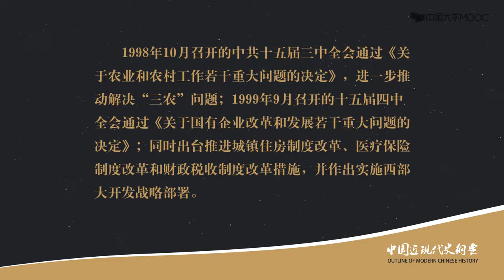14 4 1 南方讲话和改革开放新的历史性突破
播放列表名称：中国近现代史纲要
0 绪论

0.1 中国近现代史纲要课程的性质、功能和任务

0.2 如何认识历史的主流和本质

0.3 中国近现代史的主题和主线

0.4 中国近现代史的历史分期和“纲要”的基本框架

0.5 学习“中国近现代史纲要”的方法

0.6 自学PPT

0.7 教学大纲（供教师参考）

单元作业（同伴互评）

单元测试

1 上编  从鸦片战争到五四运动前夜（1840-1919）

上编综述 风云变幻的八十年

1.1 鸦片战争前的中国和世界

1.2 中国半殖民地半封建社会的形成

1.3 近代中国的主要矛盾和历史任务

1.4 自学PPT

1.5 教学大纲（供教师参考）

单元测试

2 第一章  反对外国侵略的斗争

2.1 导学

2.2 资本-帝国主义对中国的武装侵略

2.3 不平等条约体系及后果

2.4 中国人民反抗外来侵略的斗争历程

2.5 反对外来侵略战争失败的原因

2.6 民族意识的觉醒

2.7 自学PPT

2.8 教学大纲（供教师参考）

单元测试

3 第二章  对国家出路的早期探索

3.1 导学

3.2 从《天朝田亩制度》到《资政新篇》

3.3 洋务派的求强求富

3.4 早期改良主义知识分子思想主张

3.5 昙花一现的百日维新

3.6 戊戌维新运动失败的原因与教训

3.7 自学PPT

3.8 教学大纲（供教师参考）

单元测试

4 第三章 辛亥革命与君主专制制度的终结

4.1 导学

4.2 从兴中会到同盟会

4.3 20世纪初民主革命思想的宣传

4.4 孙中山三民主义

4.5 武昌起义与中华民国的建立

4.6 辛亥革命失败的原因和教训

4.7 自学PPT

4.8 教学大纲（供教师参考）

单元测试

5 中编  从五四运动到新中国成立（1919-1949）

综述  翻天覆地的三十年

5.1 中国新民主主义革命的时代与国际环境

5.2 “三座大山”：中国新民主主义革命的对象

5.3 两个中国之命运：中国新民主主义革命的历史走向

5.4 自学PPT

5.5 教学大纲（供教师参考）

单元测试

6 第四章 开天辟地的大事变

6.1 导学

6.2 狂飙突进的新文化运动

6.3 五四运动：新民主主义革命的开端

6.4 十月革命与马克思主义在中国的传播

6.5 开天辟地的大事变：中国共产党的成立

6.6 中国革命新局面的出现

6.7 自学PPT

6.8 教学大纲（供教师参考）

单元测试

7 第五章  中国革命的新道路

7.1 导学

7.2 国民党一党专政的独裁统治

7.3 中国革命的战略转折

7.4 星星之火，可以燎原：工农武装割据的新局面

7.5 遵义会议——中国革命的历史性转折

7.6 对农村包围城市、武装夺取政权革命道路的理论总结

7.7 自学PPT

7.8 教学大纲（供教师参考）

单元测试

8 第六章 中华民族的抗日战争

8.1 导学

8.2 日本帝国主义侵华政策的演变

8.3 日本帝国主义的侵华暴行

8.4 抗日战争胜利的原因

8.5 中国抗战在世界反法西斯战争中的地位

8.6 抗战胜利的伟大意义

8.7 自学PPT

8.8 教学大纲（供教师参考）

单元测试

9 第七章  为新中国而奋斗

9.1 导学

9.2 重庆谈判和政治协商会议

9.3 “第三条道路”的主张及其幻灭

9.4 人民解放战争的胜利发展

9.5 人民政协的建立和《共同纲领》的制定

9.6 中国革命胜利原因和基本经验

9.7 自学PPT

9.8 教学大纲（供教师参考）

单元测试

10 下编  从新中国成立到社会主义现代建设新时期（1949-至今）

综述  辉煌的历史进程

10.1 中华人民共和国的成立的意义

10.2 如何认识新民主主义社会

10.3 如何正确认识改革开放前后两个历史时期

10.4 中国特色社会主义是怎样开创和发展的

10.5 中国特色社会主义进入新时代

10.6 自学PPT

10.7 教学大纲（供教师参考）

单元测试

11 第八章  社会主义基本制度在中国的确立

11.1 导学

11.2 过渡时期总路线的提出

11.3 中国工业化的发展道路和战略

11.4 对个体农业和手工业的社会主义改造

11.5 对资本主义工商业的社会主义改造

11.6 中国社会主义改造的特点和遗留问题

11.7 自学PPT

11.8 教学大纲（供教师参考）

单元测试

12 第九章  社会主义建设在探索中曲折发展

12.1 导学

12.2 全面建设社会主义的良好开局

12.3 探索中的严重曲折及教训

12.4 社会主义建设的巨大成就

12.5 国际地位的提高与国际环境的改善

12.6 探索中形成的建设社会主义的若干重要原则

12.7 自学PPT

12.8 教学大纲（供教师参考）

单元测试

13 第十章 中国特色社会主义的开创和接续发展

13.1 导学

13.2 历史性的转折和拨乱反正任务的完成

13.3 改革开放的全面展开与深入推进

13.4 南方讲话和改革开放新的历史性突破

13.5 全面建设小康社会战略目标的确定与实施

13.6 改革开放和现代化建设的巨大进展

13.7 自学PPT

13.8 教学大纲（供教师参考）

单元测试

14 第十一章 中国特色社会主义进入新时代

14.1 导学

14.2 “两个一百年”奋斗目标的确立

14.3 实现民族复兴中国梦的战略部署

14.4 极不平凡的五年与历史性的变革

14.5 在新时代坚持和发展中国特色社会主义

14.6 齐心协力走向中华民族伟大复兴的光明前景

14.7 自学PPT

14.8 教学大纲（供教师参考）